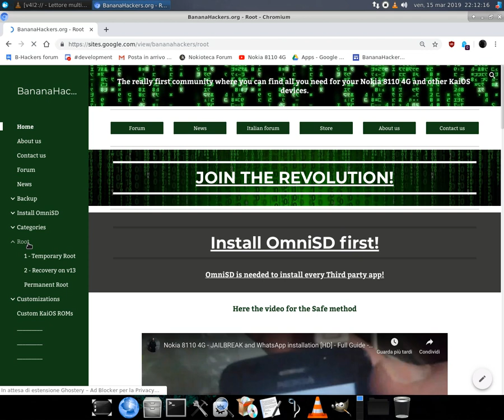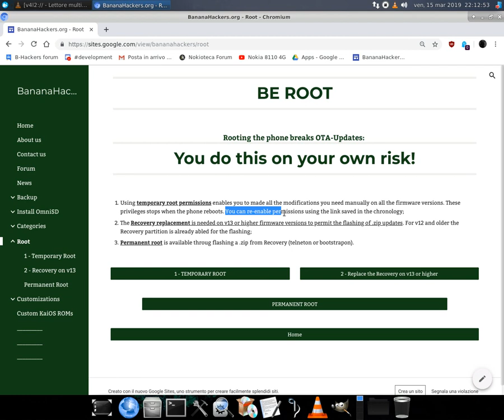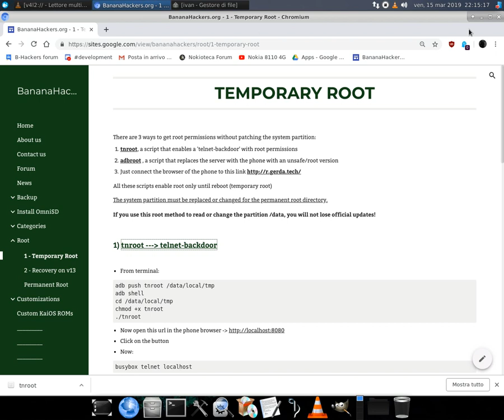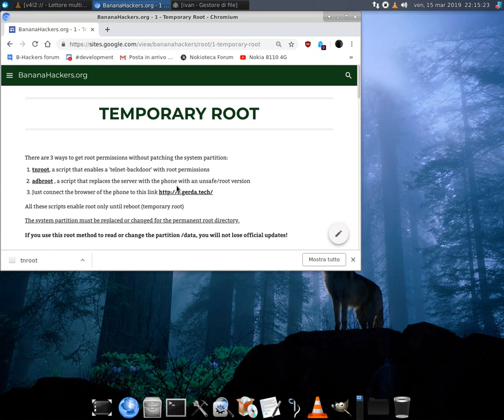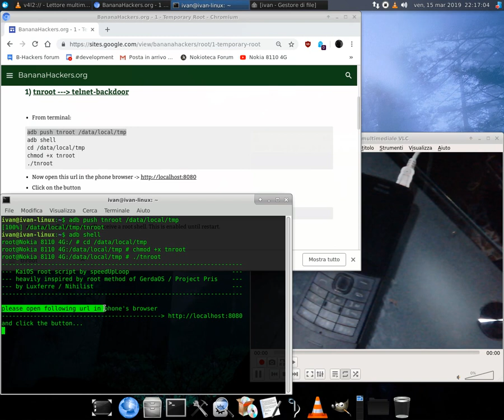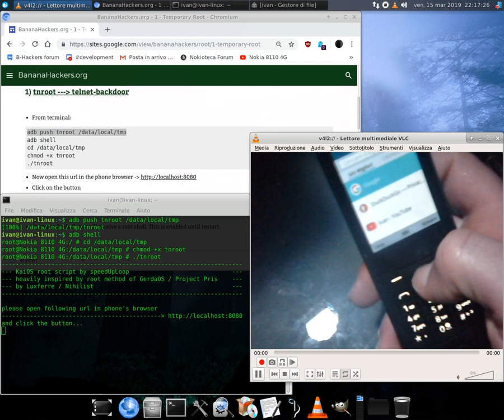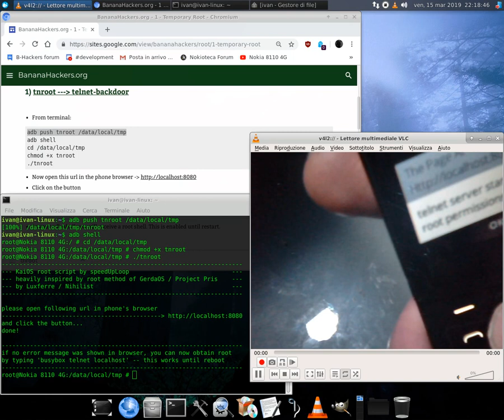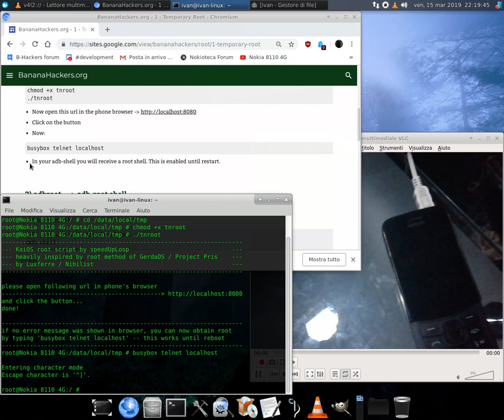Nokia 8110 4G - Temporary ROOT shell using "tnroot" (for v13 or previous) [SUBTITLES]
THIS GUIDE IS OBSOLETE AND WONT WORK ON KAIOS 2.5.1 AND HIGH VERSIONS, USE A TEMPORARY ROOT APP INSTEAD, FOR ALL KAIOS VERSIONS! HERE THE GUIDE